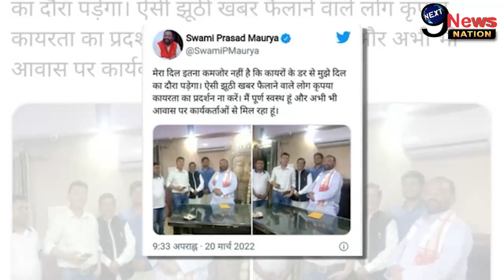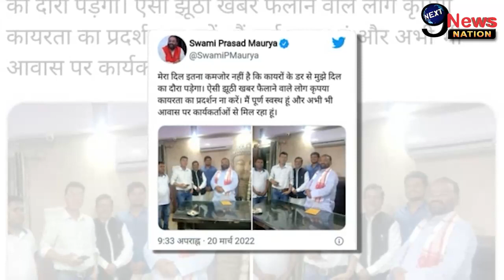लखनऊ मेदांता में भर्ती हुए स्वामी प्रसाद मौर्या, दिल का दौरा पड़ने की खबर, सपा में हड़कंप